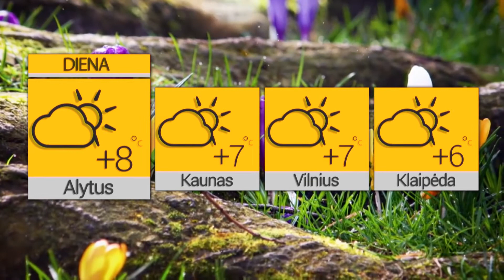2022 03 29 Orai